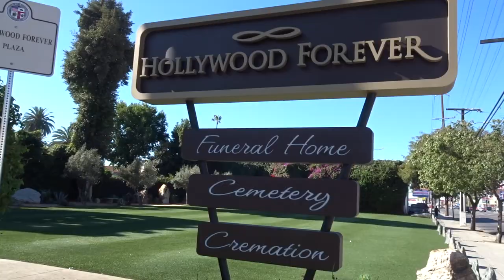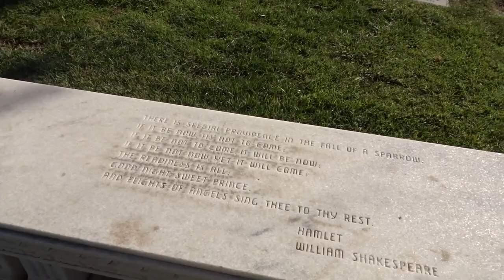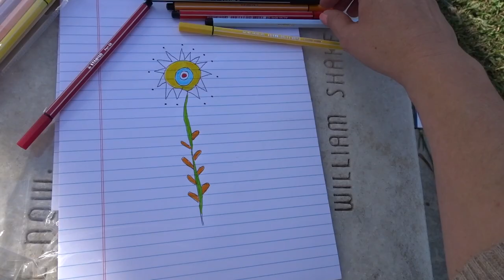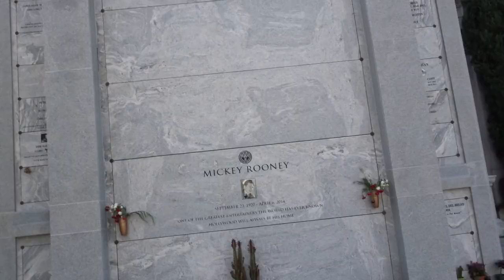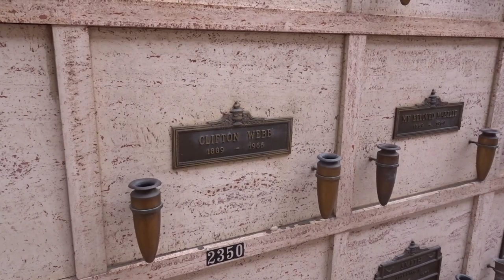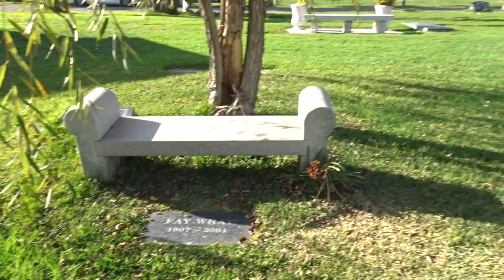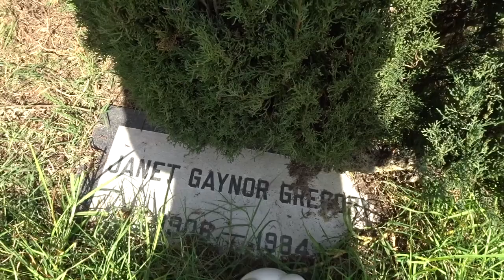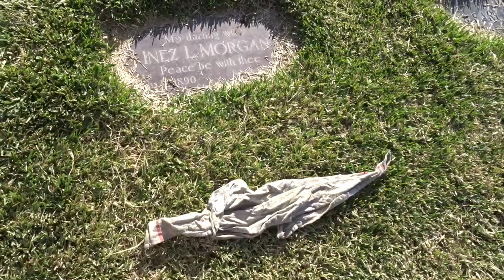A Flower for Tyrone Power: A Walk through Hollywood Forever Cemetery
I finally got to fulfill my dream of visiting Tyrone Power's grave at Hollywood Forever Cemetery in Los Angeles on a beautiful December morning, and while I was there I decided to drop by some of the other Golden Age greats interred here, namely Judy Garland, Clifton Webb, Douglas Fairbanks Sr. and Douglas Fairbanks Jr., Fay Wray, Marion Davies, Peter Lorre,  Mickey Rooney, as well as directors John Huston and Victor Fleming. I even paid my respects to Toto, the dog from The Wizard of Oz! Join me on my walk through the grounds of this extraordinary place, with its gorgeous landscape and astounding architecture, where the cinematic legends sleep guarded by squirrels, peacocks, very talkative ducks, silent swans, cute little dogs and feral cats, all of which make an appearance. This is more of a personal video rather than a proper guided tour and, if you can't tell, unscripted, and any information I share about these people is from memory, so please keep that in mind. I still hope it's somewhat educational, or if not, at least fun?